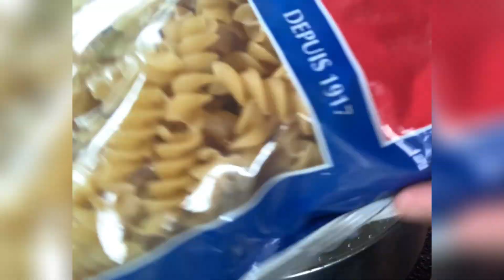CREAMY CARBONARA | Sobrang Sarap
Ingredients :

Noodles
Spam
Century Tuna
Mushroom
6 cloves garlic
1 medium onion
1 all purpose cream
1 evaporated milk
Butter
1 tablespoon pepper
1 tablespoon sugar

You're free to use this background music as long as you put this in your video description. (copy & paste)
Music Promoted b @Audio Beat
Official